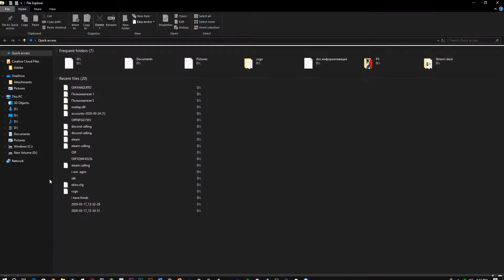what legit players thing cheating is like in csgo